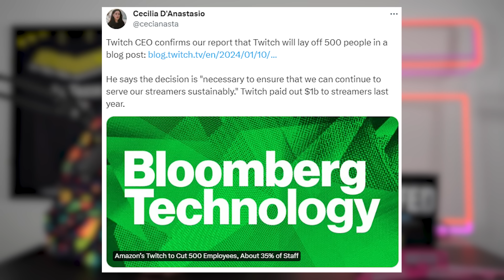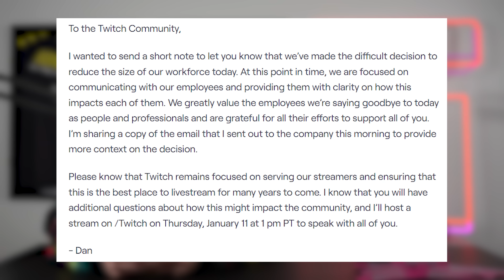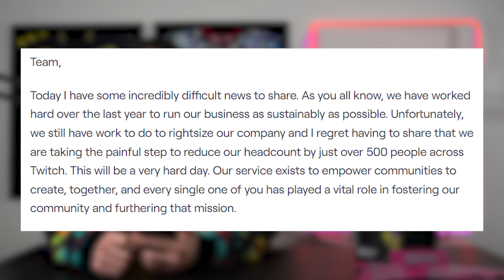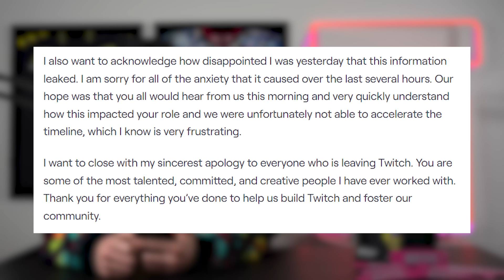Twitch is in Trouble 35% of Employees GONE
Twitch has announced a huge set of layoffs with over 500 employees leaving or 35% of their workforce

BUFFED keeps us chugging along - USE CODE "LUCKY"

// ABOUT US